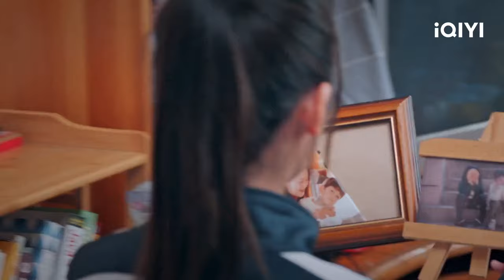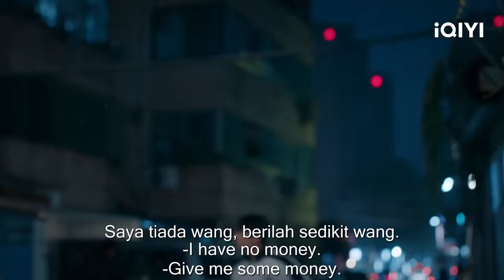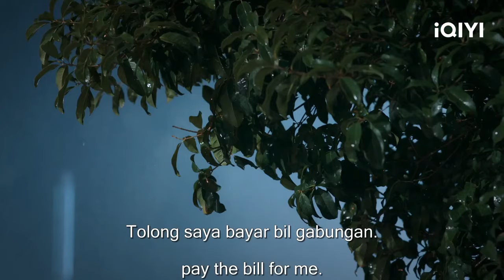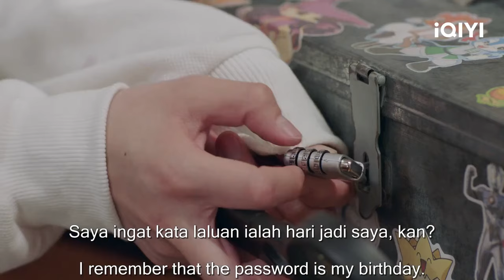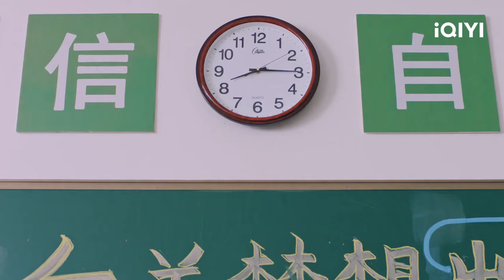🥰Kisah kekasih masa kecil jatuh cinta | Exclusive Fairytale 独家童话 EP1-3 | iQIYI Malaysia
【Cast】Wen Jun Hui,Zhang Miao Yi
【Description】 ""Exclusive Fairy Tale"" diadaptasi daripada novel IP popular ""Rabbit Overwhelms the Grass by the Nest"". Drama ini diarahkan oleh Gong Yushi ""Appreciating the First Sunshine and Later Rain on the Lake"", yang dibintangi oleh Wen Junhui ""GOING SEVENTEEN 2020"" dan Zhang Miaoyi ""Let's Meet Now"" . Drama ini mengisahkan Ling Chao (lakonan Wen Junhui), seorang pelajar cemerlang yang sensitif dan berdikari, dan Xiao Tu (lakonan Zhang Miaoyi), seorang pelajar comel dan kurang pencapaian yang sangat gementar. Mereka telah mengenali antara satu sama lain sejak lahir, membesar bersama dan beransur-ansur jatuh cinta antara satu sama lain, dan akhirnya jatuh cinta secara manis dengan bantuan ibu bapa dan rakan-rakan mereka.Sama ada tadika, sekolah rendah, sekolah rendah atau sekolah menengah, Ling Chao dan Xiao Tu adalah seperti sepasang komoditi yang diikat dan dijual, dan ia tidak boleh dibuang atau dilepaskan. Sehinggalah Xiao Tu tersalah anggap bahawa dia jatuh cinta dengan Yin Zihan (Xiong Aobo) dan hampir berpisah dengan Ling Chao untuk terbang solo, Ling Chao menyedari bahawa Xiao Tu memegang kedudukan yang sangat diperlukan dalam hatinya. Drama ini akan disiarkan secara dalam talian di Stesen Antarabangsa iQIYI (iQ.com).

 【周边】